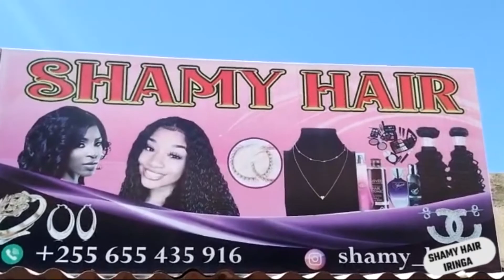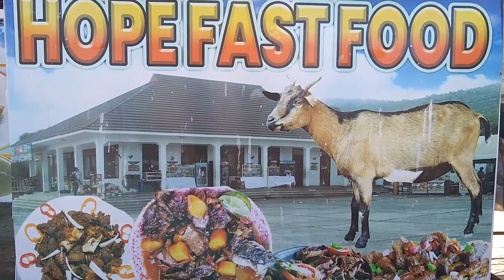AZIZ KI TAYARI KAMALIZA UTATA....HAKUNA MASWALI TENA NI GREEN & YELLOW